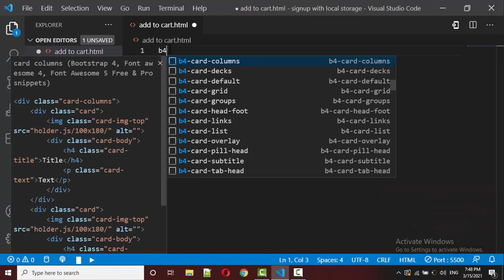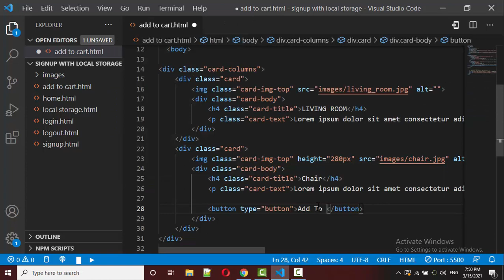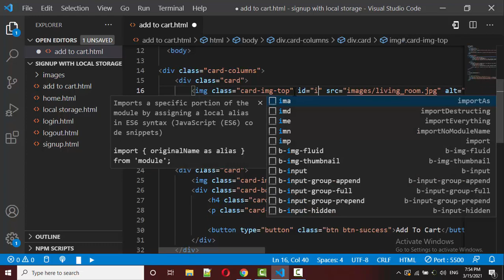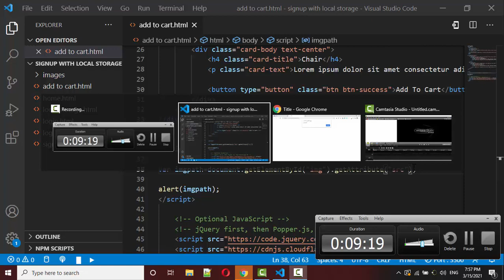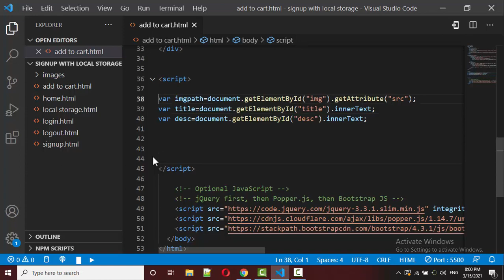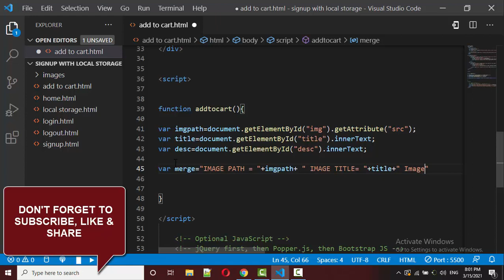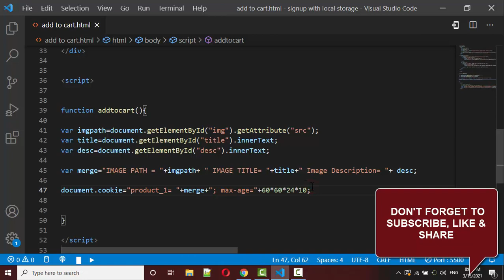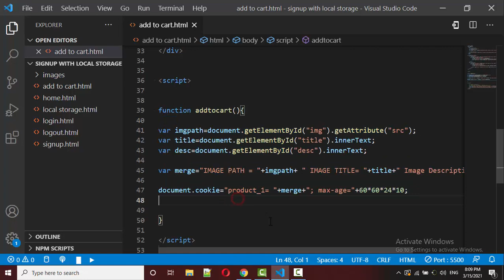ADD TO CART WITH COOKIES IN JAVASCRIPT | IN HINDI/URDU | AMJAD ALI